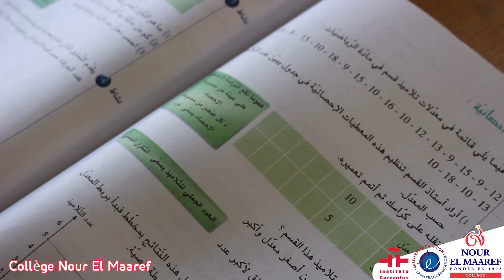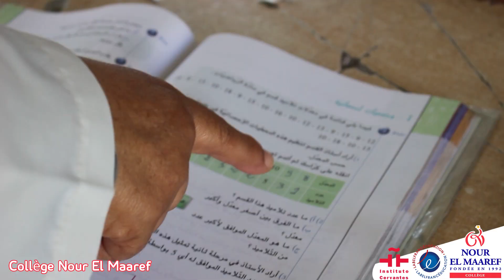حصة رياضيات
✅حصة رياضيات مع 7أ3👩‍🏫
👈الدرس "الإحصاء و الإحتمالات" 0️⃣1️⃣0️⃣1️⃣
الدرس الأخير يدرس على شكل أنشطة و خلاصات بسيطة
تهم الإحصاء✍️📐
المدرسة الإعدادية
📲Infos : 29418740 / 29518770
📌10 Avenue Jalta, le bosten 3000